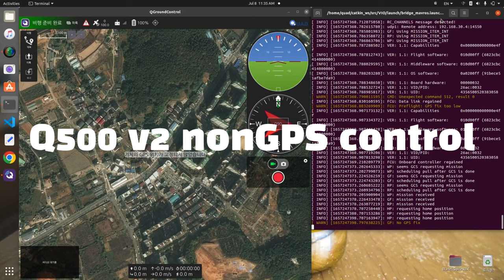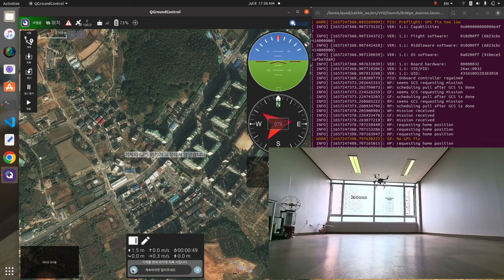GCS control VIO Drone - QUAD Q500 V2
GCS(Qgroundcontrol)을 활용한 쿼드 Q500 V2 드론의 실내 비행 모습 입니다.

Quad Info.
Firmware. PX4 AutoPilot

** 유료강좌 구입 하시는 분에 한하여 쿼드-로보틱스 아카데미에서 제작한 Oracle VirtualBox VM 실습용 이미지와 Jetson Nano, Raspberry Pi Micro SDcard 이미지를 제공 합니다.